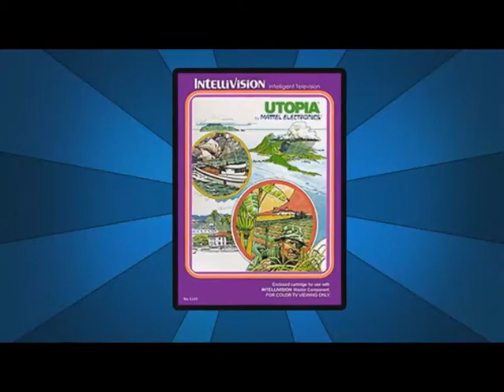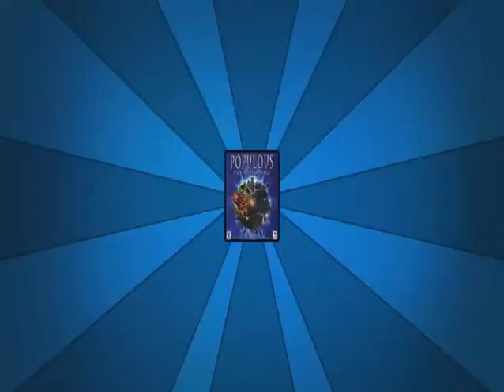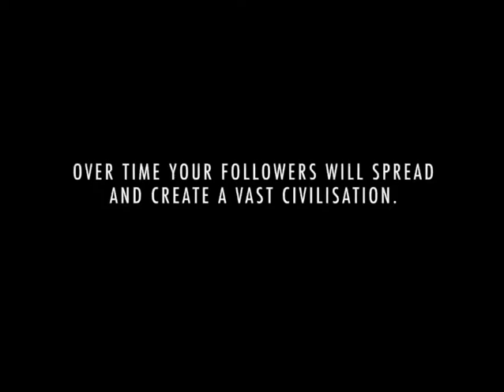Chronique : Populous & God Game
Aujourd'hui, on va s'intéresser à Populous et les God Game depuis 25 ans...